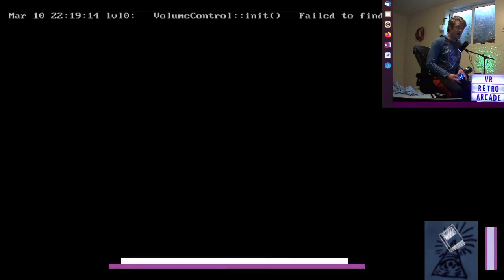Burning Force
turbografx shootemup
Played on - RetroPie